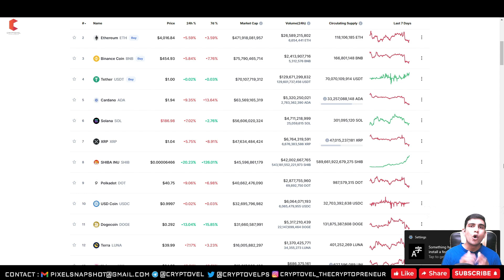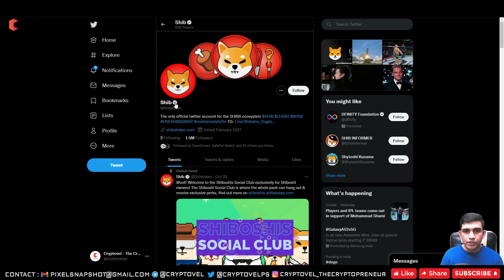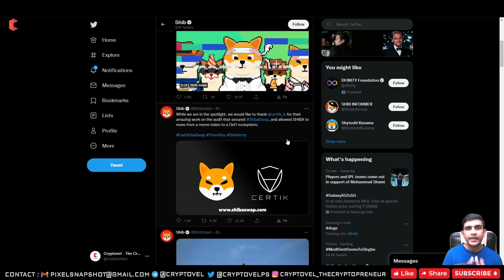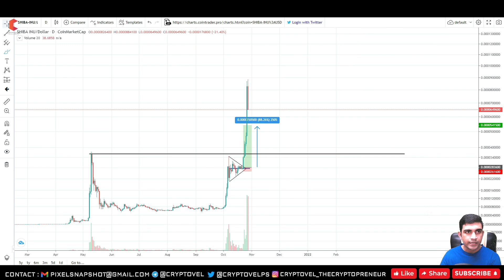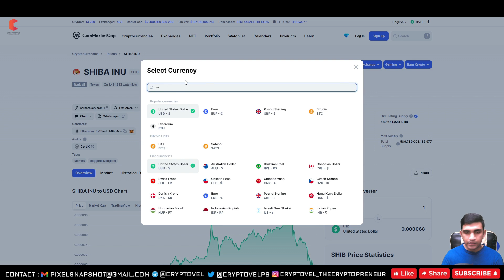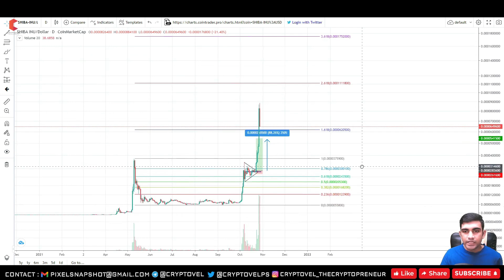Shiba inu massive pump why? || shiba inu price prediction hindi || shiba inu ₹1 kab hoga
In this Video : "Shiba inu massive pump, why? || shiba inu price prediction hindi || shiba inu ₹1 kab hoga", I will talked about all details of  Shiba inu coin & i it possible that it will touched ₹1.
INDIAN EX :
🔥 DELTA EX ( $2500 in Trading Bonus)